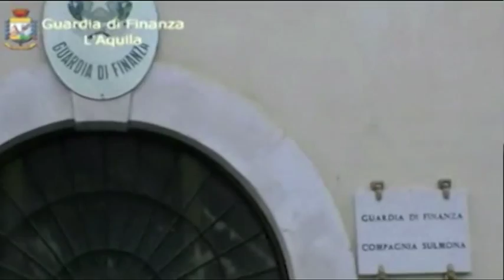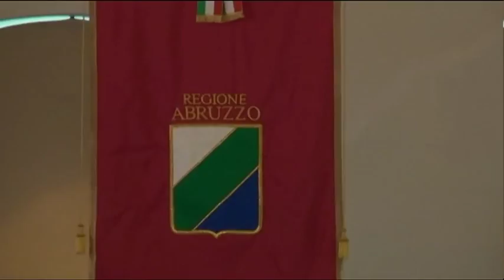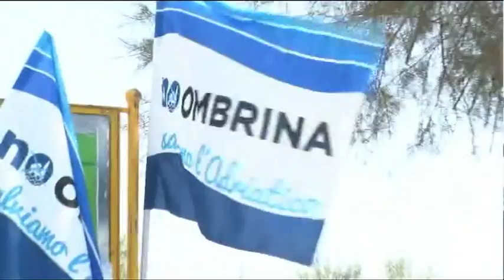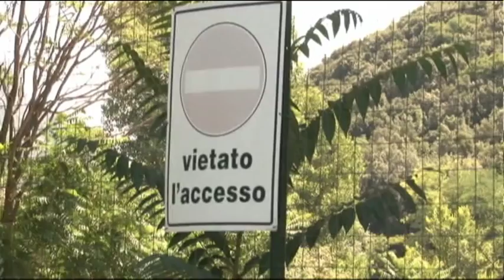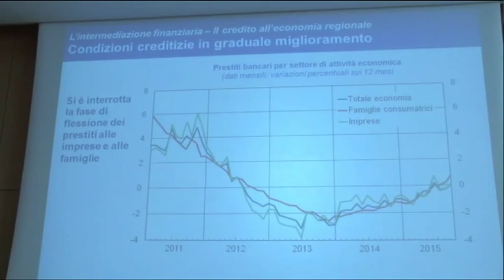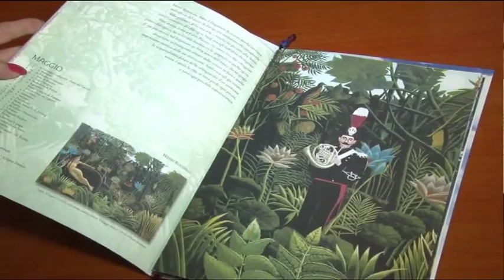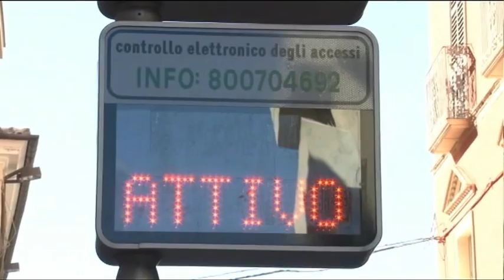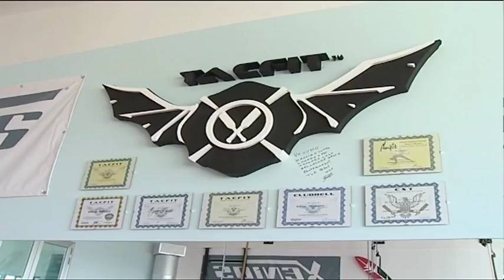TgSei - Edizione delle 19 - Martedì 10 novembre 2015